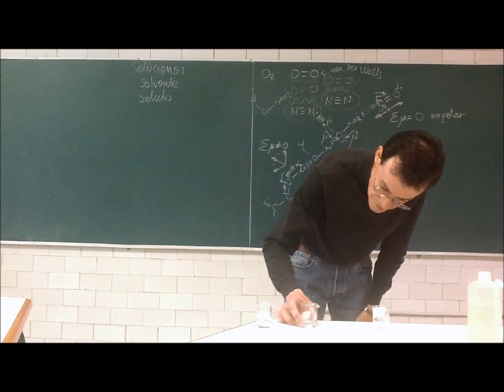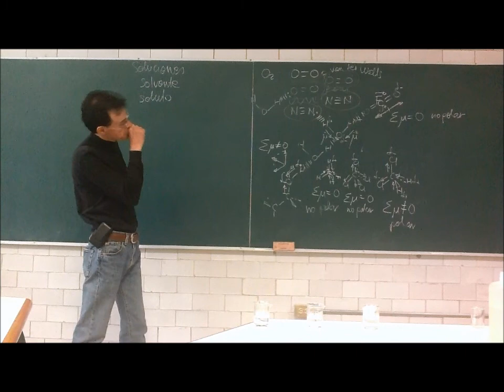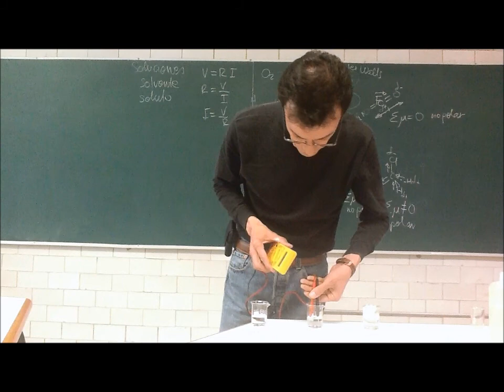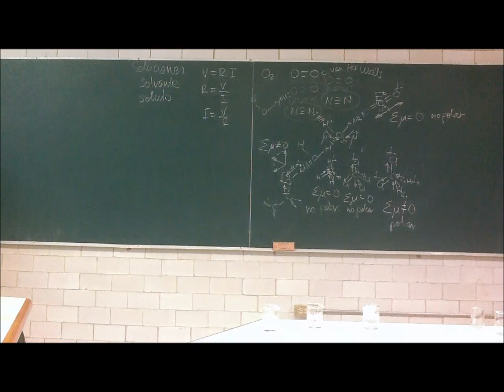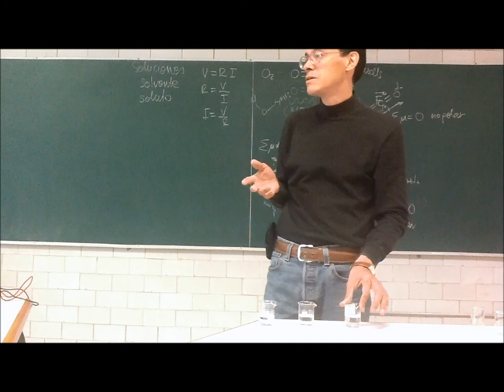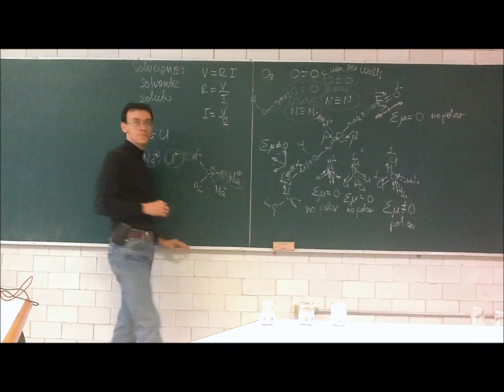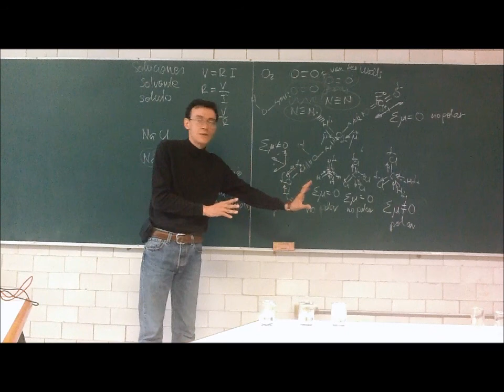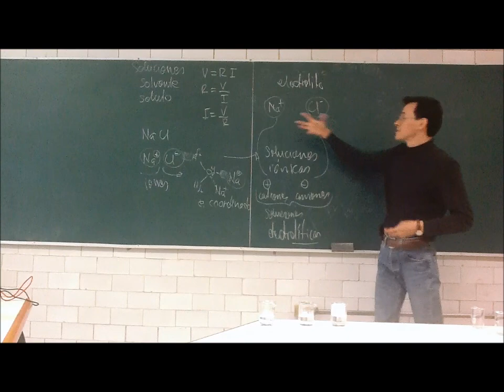Soluciones de electrolitos. Conductividad - 12-Otoño - Prof Raúl Alva 2/2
Segunda parte de la 7a sesión del curso de Fisicoquímica Experimental, Trimestre 12-O, Universidad Autónoma Metropolitana, Unidad Iztapalapa, por el Dr Raúl Alva, 4 de octubre de 2012. Soluciones de electrolitos. Conductividad eléctrica, iones en solución acuosa, actividad iónica